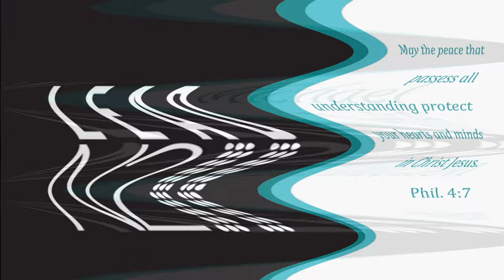Barren River Reflection 1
Take time out to reflect as you enjoy the beauty of Barren River Lake State Resort Park.